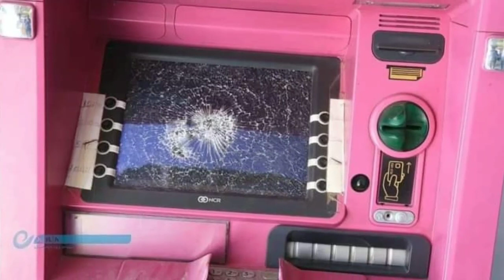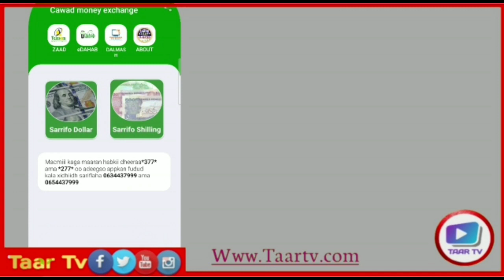Wararkii u Danbeeyey Madaxweyne Biixi & Salaadiinta Habarjeclo oo Is Galay TPLF oo kabaha lagu aasay